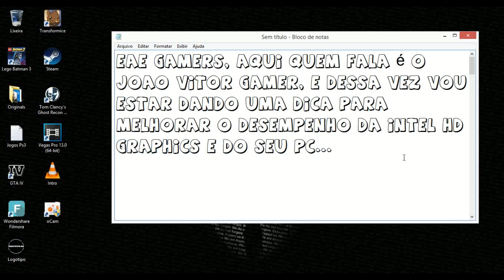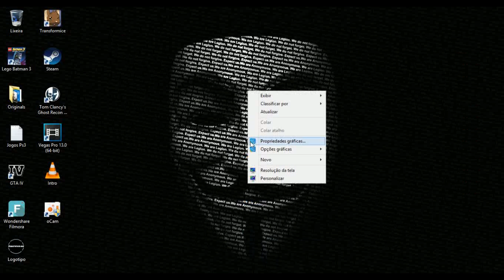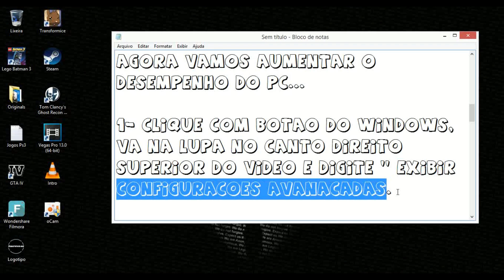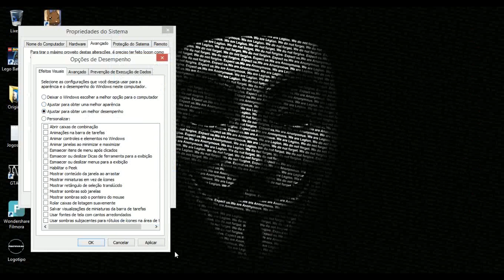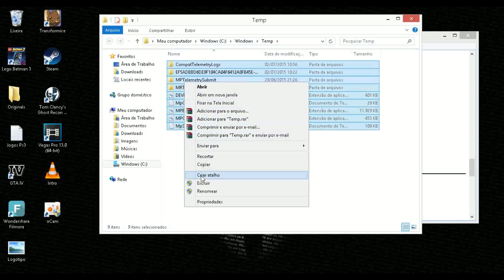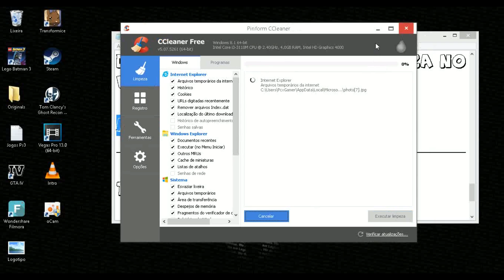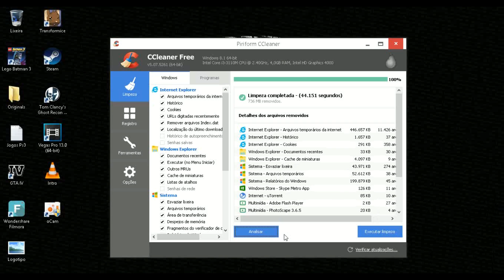Como deixar o windows 8/8.1/10 mais rapido para jogos 2015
▬▬▬▬▬▬▬▬▬▬▬ஜ۩۞۩ஜ▬▬▬▬▬▬▬▬▬▬▬▬▬
▓▓▓▒▒▒░░░ LEIA A DESCRIÇÃO DO VÍDEO ░░░▒▒▒▓▓▓
▬▬▬▬▬▬▬▬▬▬▬ஜ۩۞۩ஜ▬▬▬▬▬▬▬▬▬▬▬▬▬

° Comandos do executar: Prefetch    &     Temp